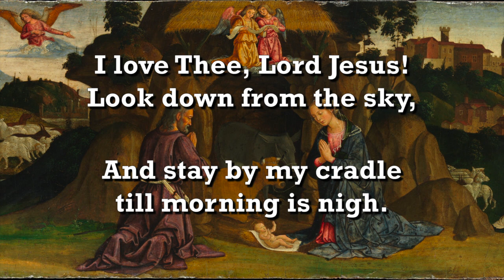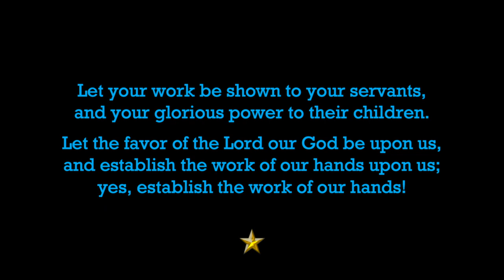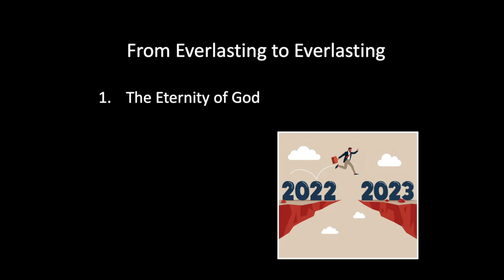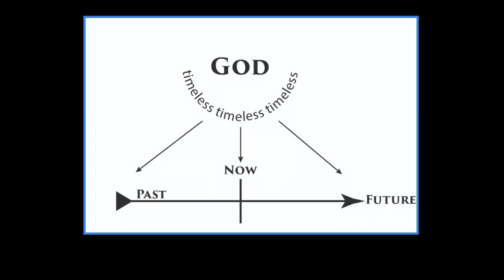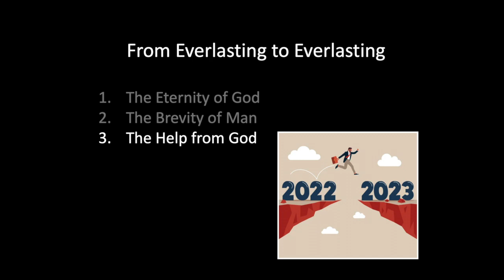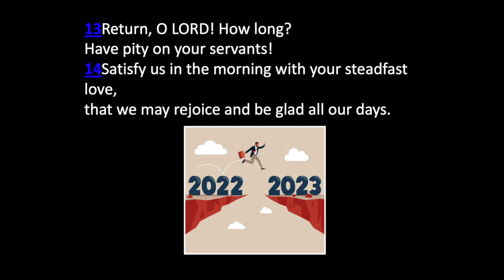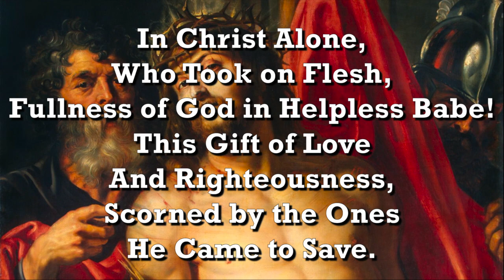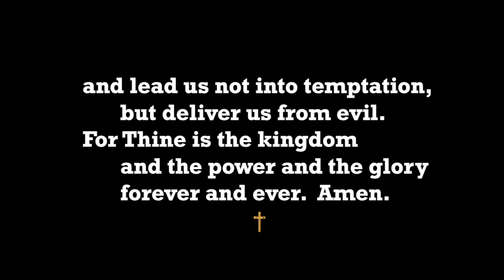Sunday Worship Service (January 1, 2023)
The Rev. Dr. Victor Nelson
"From Everlasting To Everlasting"
(Psalm 90:1-17 / Matthew 2:13-23)